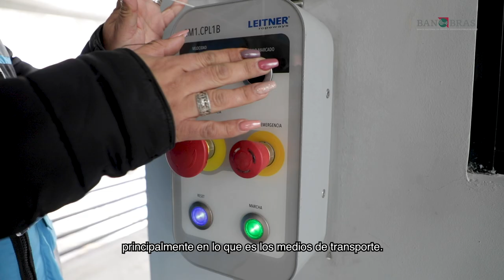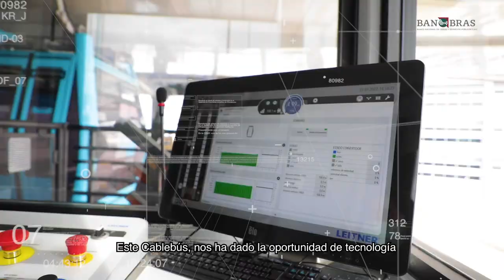Línea 2 del Cablebús, Iztapalapa, CDMX.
El financiamiento de Banobras contribuyó al desarrollo de la nueva Línea 2 del Cablebús, en Iztapalapa, CDMX. Este medio de transporte masivo traslada a más de 60 mil usuarios diariamente, a un menor costo y con mayor seguridad.
Banobras es aliados de estados y municipios para desarrollar proyectos clave que generan bienestar a las y los mexicanos.